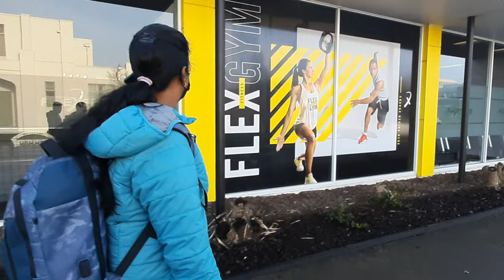Wesley institute of nursing Newzealand # അങ്ങനെ first day of class